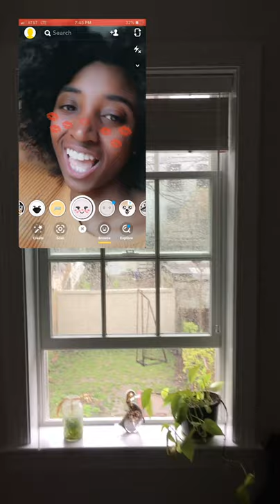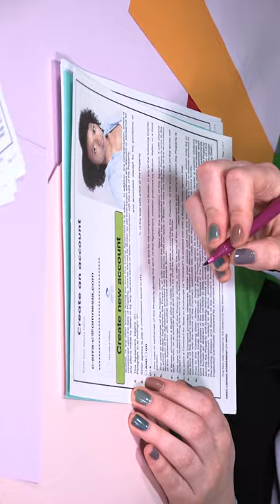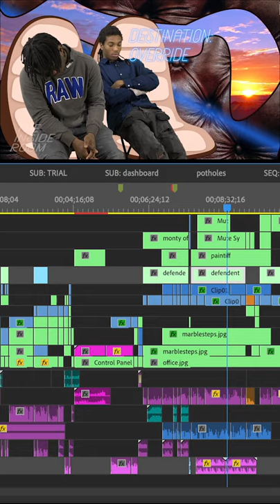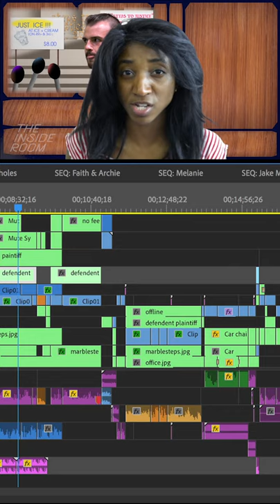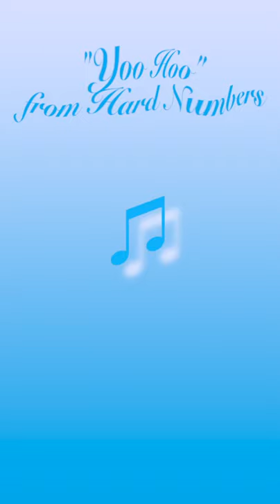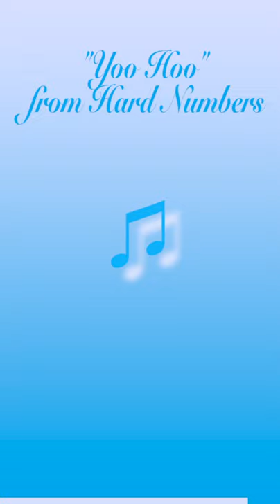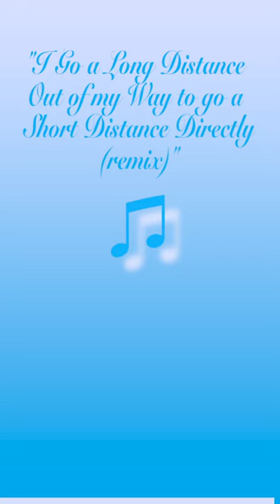Lecture At Home